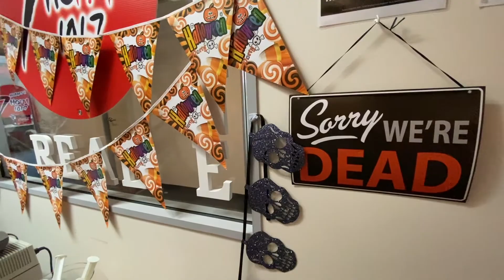Happy Halloween 2020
Earlier this week we caught Johnno getting into the spirit of Halloween a bit too soon... he must be happy Halloween is finally here! Woo! Happy Halloween to everyone today, may it be spooky and fun!